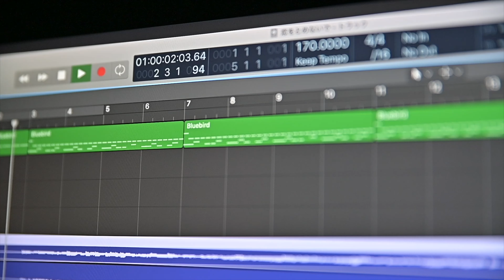NIKON Z30 レンタルレビュー！！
ニコン ミラーレス一眼 Z30 16-50 VR レンズキット Zマウント APS-C 動画 Vlog 手振れ補正 & SmallRig トライポッドグリップ3070 リモコンML-L7セット

機  材
●SONY α7Ⅳ
●TAMRON　28-75mm F/2.8 Di III VXD G2
●TAMRON　20-40mm F/2.8 Di III VXD
●ZHIYUN Crane M3